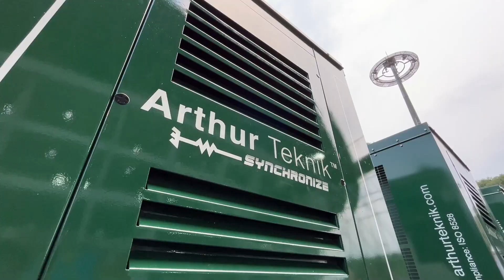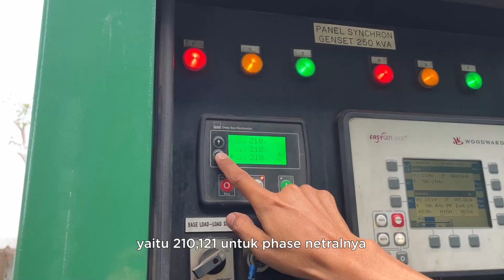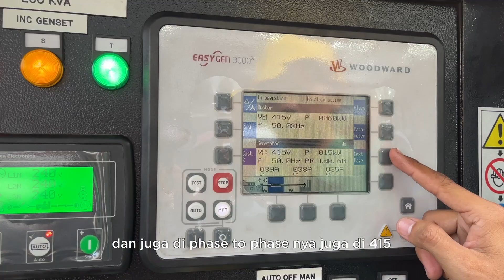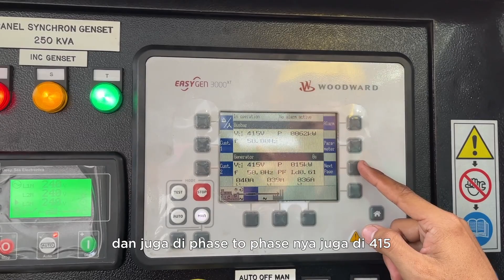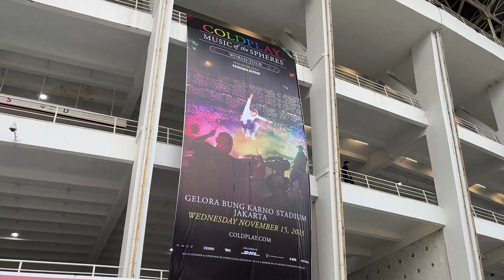COLDPLAY in Jakarta 2023 - Music of the Spheres World Tour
Di video kali ini Arthur Teknik memiliki kesempatan untuk support kelistrikan di COLDPLAY "Music of the Spheres World Tour" 2023 yang diadakan di Stadion Gelora Bung Karno pada tanggal 15 November 2023. Di konser Coldplay kali ini Arthur Teknik menggunakan Connector System dengan standar international.

Untuk info lebih lanjut terkait service genset & produk dari Arthur Teknik, anda dapat menghubungi kami melalui :